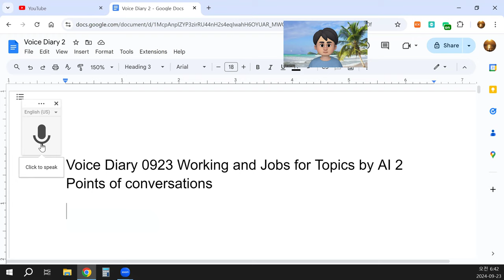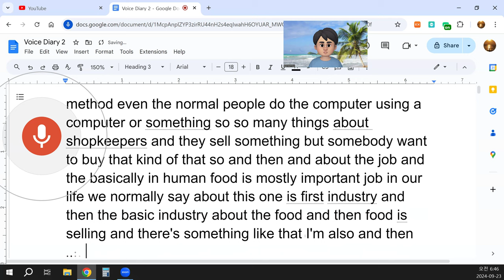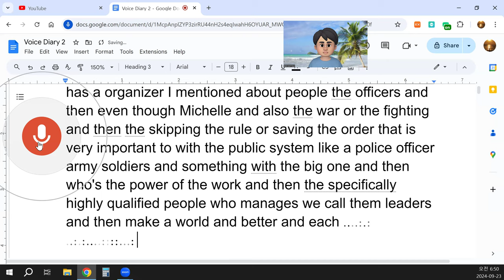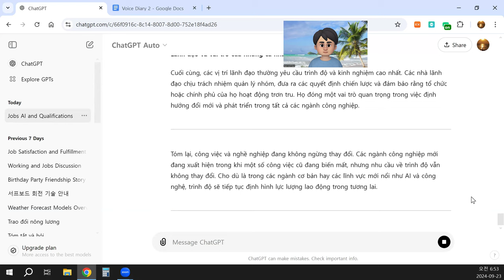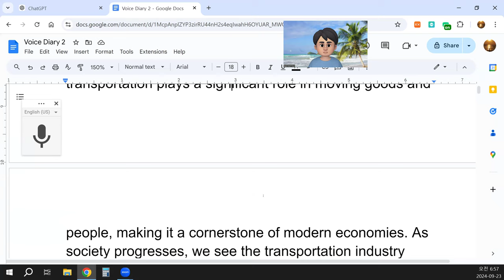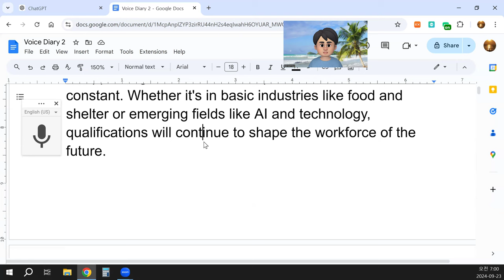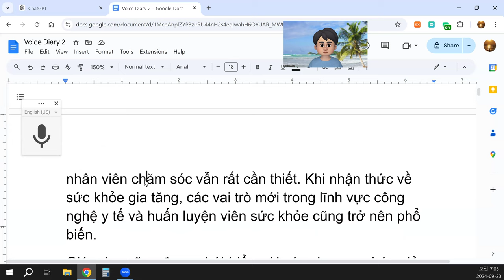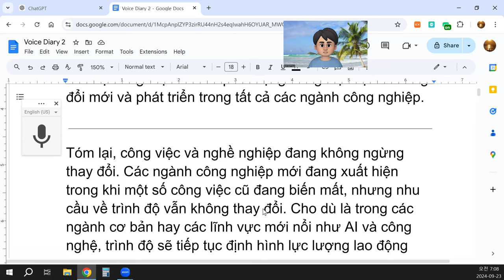Voice Diary 0923 Working and Jobs for Topics by AI 3 I didn't Points of conversations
September 23rd Diary: Reflections on Jobs, AI, and Qualifications
Today, I’ve been thinking about jobs, work, and how qualifications play a role in these areas, especially with the rise of AI. The discussion on qualifications is central when considering employment and the evolving job market.
Why are qualifications important for jobs, especially in an AI-driven world?
Qualifications, whether through formal education or specialized training, are critical because they validate a person’s ability to perform a job effectively. As AI continues to impact the workforce, the need for specific skills or certifications becomes even more important. Employers want to ensure that their employees have the necessary competencies to keep up with technological changes, meet industry standards, and drive innovation.
For example, when applying for a job, one typically undergoes an interview or test to prove their capabilities. If a person has the proper qualifications—whether through a degree, training, or experience—they are more likely to succeed and be hired. Employers organize their workforce based on these qualifications, ensuring that each person is placed in a role where they can excel.
What kinds of jobs are disappearing, and which new ones are emerging?
Some jobs are disappearing due to automation and AI. For instance, roles in manufacturing, data entry, and even some administrative positions are being replaced by machines or software. On the other hand, new jobs in technology, data analysis, and AI programming are on the rise. The evolution of computers, for example, has created entire industries that didn’t exist a few decades ago, such as IT, cybersecurity, and app development.
Why are basic industries like food, shelter, and transportation still important?
Despite advances in technology, basic industries like food, shelter, and transportation remain crucial because they meet fundamental human needs. The production and sale of food, for example, form the foundation of what we call the "first industry." People will always need food, clothing, and housing, no matter how advanced technology becomes.
In cold climates, jobs related to producing warm clothing and shelter are essential for survival. Similarly, transportation plays a significant role in moving goods and people, making it a cornerstone of modern economies. As society progresses, we see the transportation industry evolving, with innovations like electric vehicles and high-speed trains.
What about jobs in healthcare, education, and public service?
Healthcare and education are two fields that have seen both continuity and evolution. In healthcare, jobs such as doctors, nurses, and caregivers remain indispensable. With the increase in health awareness, new roles in health tech and wellness coaching are becoming prominent.
Education continues to evolve with new teaching methods and technologies. Teachers, researchers, and educational administrators are still critical, but we’re also seeing new roles in online education and curriculum development for digital platforms.
Public service jobs, such as police officers, soldiers, and government officials, are vital for maintaining societal order and security. These roles often require a high level of training and qualification. Leaders in these fields are tasked with managing large-scale operations and making decisions that affect the public good.
Entertainment and tourism: How do they fit into the modern job market?
Entertainment and tourism are also significant sectors. Jobs in these industries include everything from tour guides and hospitality workers to actors and musicians. Entertainment is vital for human culture and connection, and tourism continues to grow as people seek new experiences and travel opportunities. Countries often organize tourism industries to create jobs and boost their economies, especially by promoting local culture and landmarks.
Leadership and the role of highly qualified individuals
Finally, leadership positions often require the highest level of qualification and experience. Leaders are responsible for managing teams, making strategic decisions, and ensuring that their organizations or governments run smoothly. They play a key role in creating a better world by guiding innovation and development across industries.

In conclusion, jobs and work are constantly evolving. New industries are emerging while some old jobs are disappearing, but the need for qualifications remains constant. Whether it's in basic industries like food and shelter or emerging fields like AI and technology, qualifications will continue to shape the workforce of the future.